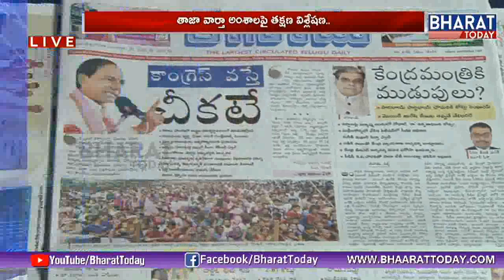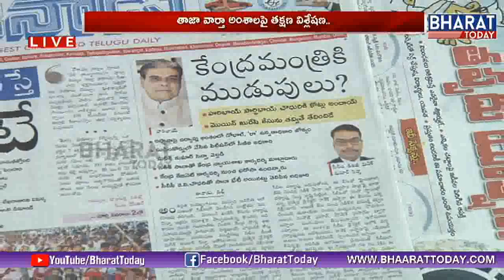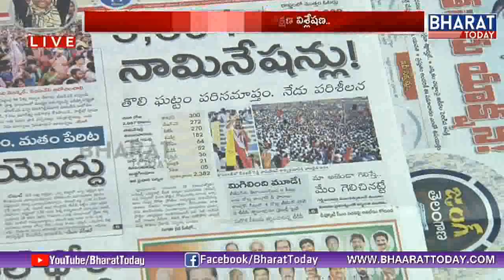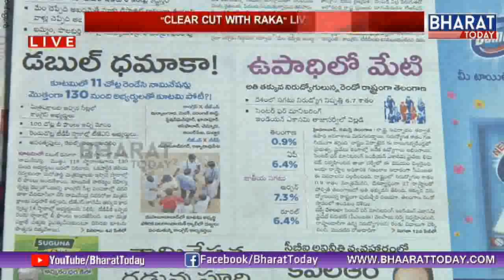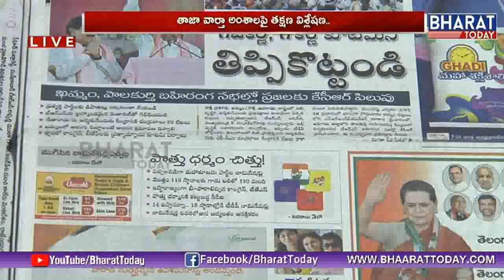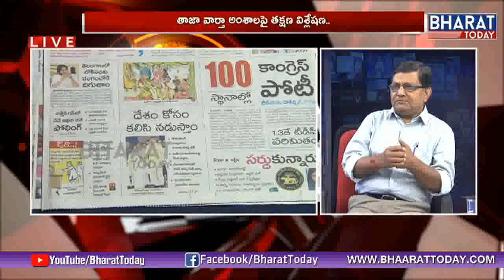Clear Cut With Senior Journalist Raka Sudhakar | Daily News Analysis | 20th NOV 2018 | Bharat Today